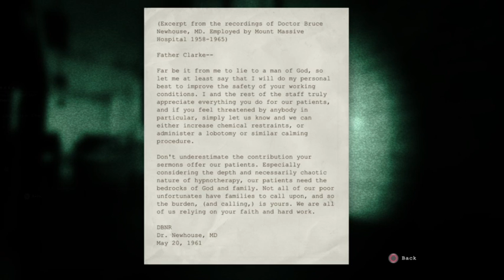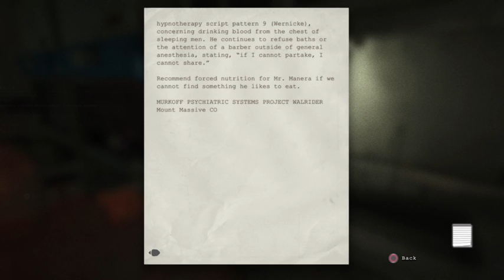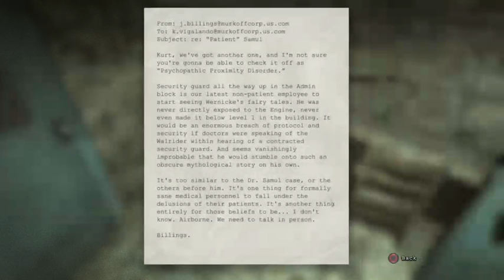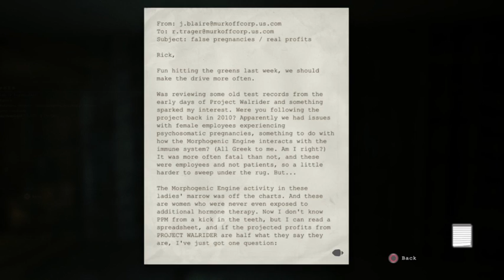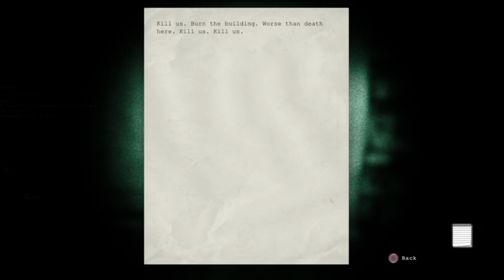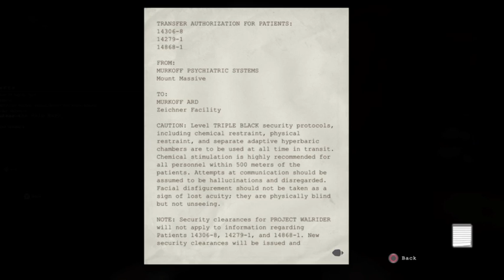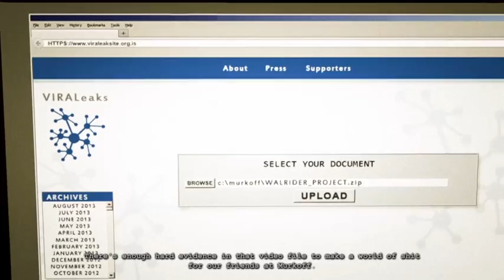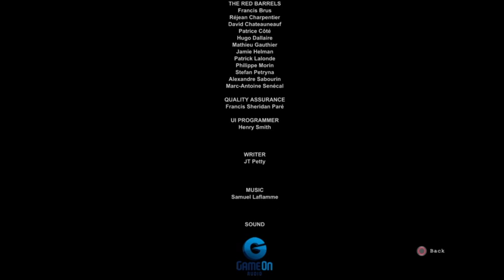Chainsaws,Chasing and Collecting!-Outlast: Whistleblower part 2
Some nudity in this one! tried to *avoid* it as much as possible, but the camera didn't always want to look away.